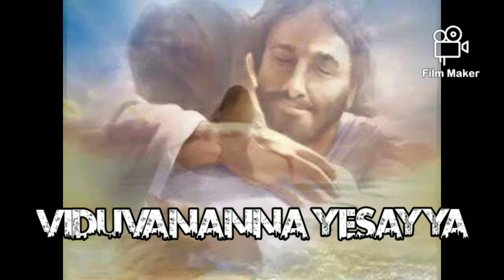KALANAINA || NEW SONG || PAS.RAVINDER VOTTEPU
PRISE THE LORD THANKYOU FOR WATCHING THIS VIDEO PLEASE

 new christian song /latest christian song/prophets ministries songs / bro prathap songs /